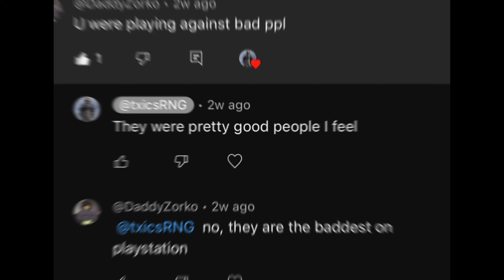Trashtalker Joins My Lobby And Instantly Regrets What He Says…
PlayStation 5

PlayStation Gamertag- txiics
Xbox Gamertag- txics

Intro
0:01-0:17

Game #1
0:18-3:03

Game #2
3:04-5:52

Song  #1
Z-Ro - Leave Drank Alone

Song #2
ESG - South Side Still Holdin (ft. Trilly Polk, Lil' O, Lil' Flip, Slim Thug, Bun B, Dat Boy T)